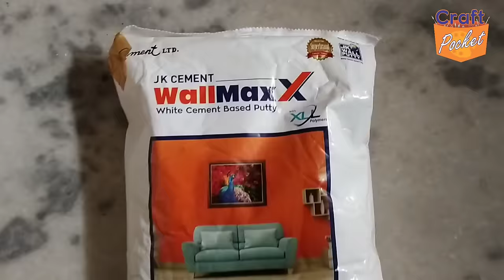Rainbow Tree Craft on card board सतरंगी पेड़ बनाएं कार्डबोर्ड के ऊपर। आसानी से।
@craft.pocket Rainbow Tree Craft on card board सतरंगी पेड़ बनाएं कार्डबोर्ड के ऊपर। आसानी से।

👉 make beautiful rainbow tree craft on waste card board. very easy and low cost craft. you can watch lot's of low cost craft video on my channel, please subscribe like and share with your friends, channel link given below 👇
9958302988 please mantion your name and City name, and purpose, eals system will ignore
👉 material required
1. strong card board you can use mdf bord
2. jk wallputty
3. fevicol
4. favicryl acrylic colour
5. vinegar
6. arrarot powder or corn flour powder
6. cut mirrors
7. mseal
8. iron wire for hanging
👉 name of rainbow colours
बै, नी, आ, ह, पी, ना, ला
बैगनी, नीला, आसमानी, हरा, पीला, नारंगी, लाल
👉 offline classes available at Rajnagar part 2 near Dwarka sector 7